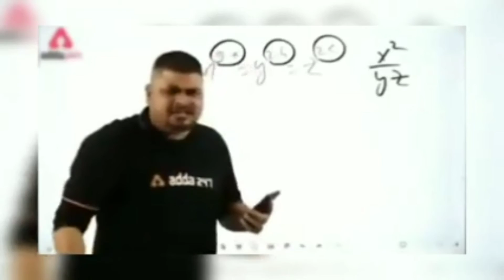मुस्लिम रेसिपी"ड्राई फ्रूट से भरपूर नाश्ता " musalman nashta Kitni " Behtar tarike se Karate Hain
manojday " ड्राई फ्रूट से भरपूर नाश्ता " musalman nashta Kitni " Behtar tarike se Karate Hain

आज हम आपके लिए मुस्लिम रेसिपीज इन हिंदी Muslim Recipes in Hindi लेकर आए हैं। मुस्लिम परिवारों में नॉनवेज बहुत शौक से खाया जाता है, इसलिए नॉनवेज रेसिपीज की ढ़ेर सारी वरायटी देखने को मिलती हैं। इसके लिए मुस्लिम मीठे के भी शौकीन होते हैं। आपको इस कलेक्शन में इन शानदार रेसिपीज को पढने का मौका मिलेगा। तो अगर आप शौकीन हैं, तो इन्हें जरूर ट्राई करें। हमें यकीन है कि मुस्लिम रेसिपीज इन हिंदी  Muslim Recipes in Hindi आपको जरूर पसंद आएंगी।

मुस्लिम फैमिली में तीन तरह की सेवई बेहद फेमस है। एक दूध वाली सेवई, दूसरी शीर खुरमा और तीसरी किमामी सेवई। दूध वाली सेवई को सेवई की खीर Sewai Kheer भी कहते हैं। यह झटपट बन जाती है इसलिए Ramzan Recipe in Hindi का मुख्य पार्ट है। यह खाने में भी स्वादिष्ट होती है।

सुबह की अच्छी शुरुआत के लिए नाश्ते में ऐसे फलों को शामिल करना चाहिए जिसके सेवन से आपके शरीर को पर्याप्त और इंस्टेंट एनर्जी मिले। इसके लिए आप डाइट में केला, सेब और एवोकाडो को जरूर शामिल करें। पर्याप्त पोषक तत्वों से भरपूर ये फल आपके शरीर को एनर्जेटिक रखने में मदद करेंगे और वजन नियंत्रित

सेब के साथ दलिया बादाम दूध

चावल और मूंग दाल इडली

चाय मसाला के साथ स्ट्रॉबेरी स्टील कट ओट्स

चॉकलेट बादाम दूध